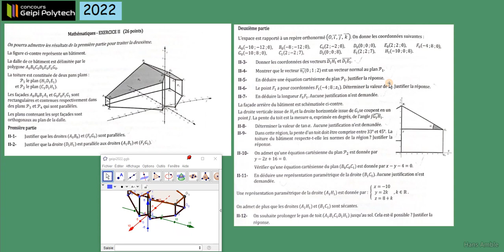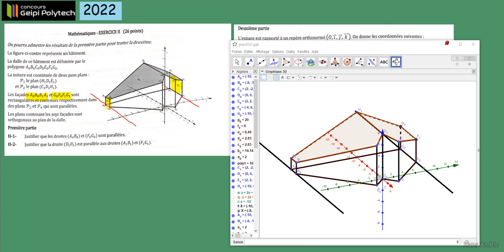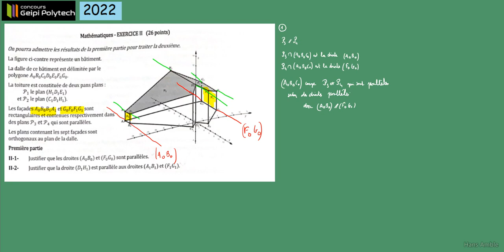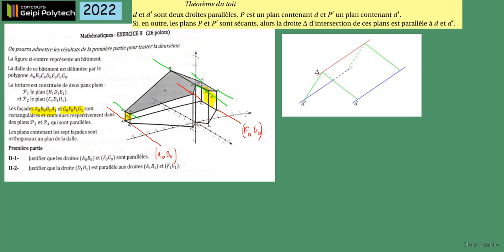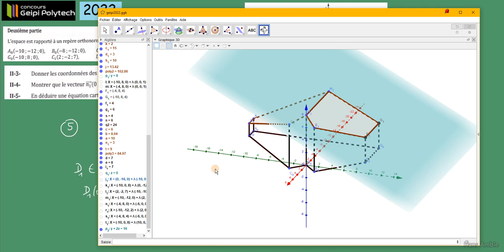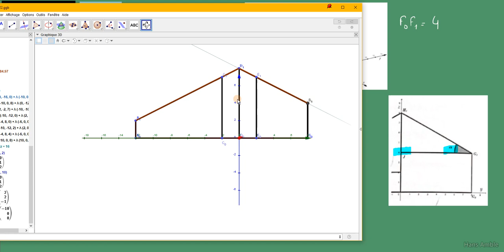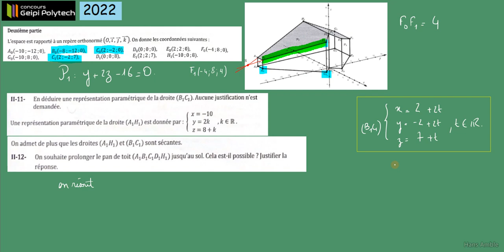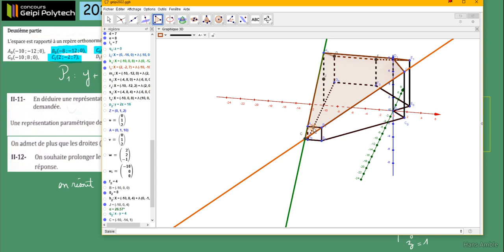Term spé Maths-Concours GEIPI polytech 2022- ex2 géométrie dans l'espace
sujet 2024

playlist geipi polytech menu concours Geipi